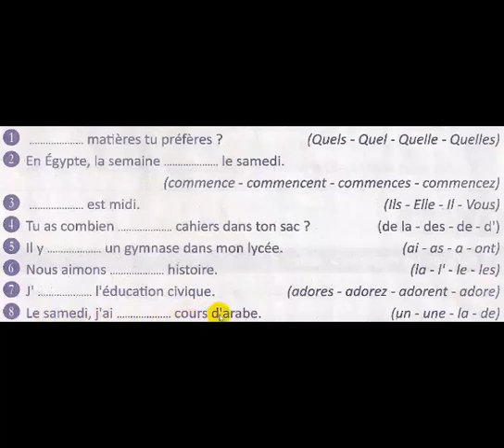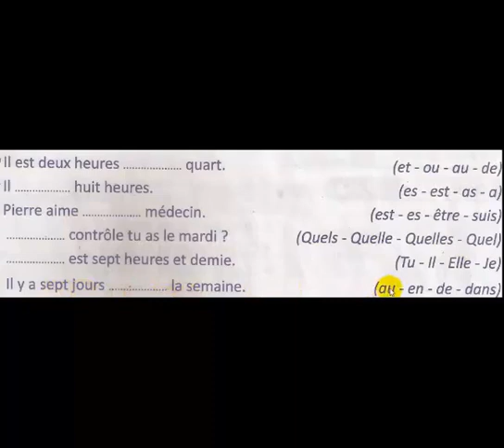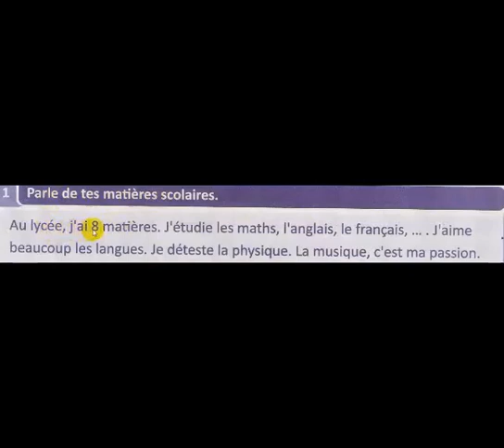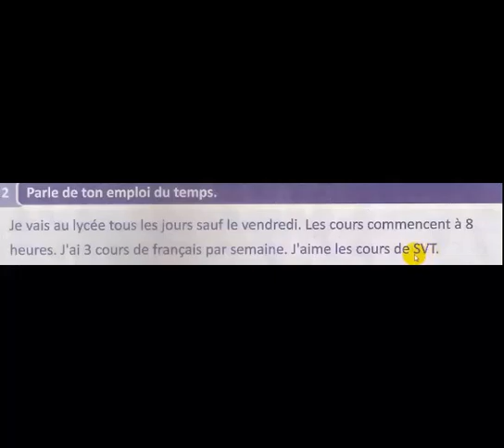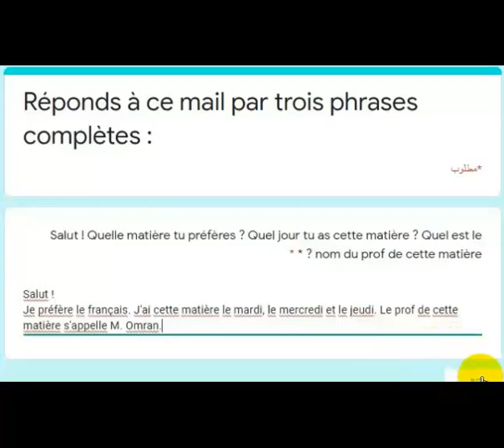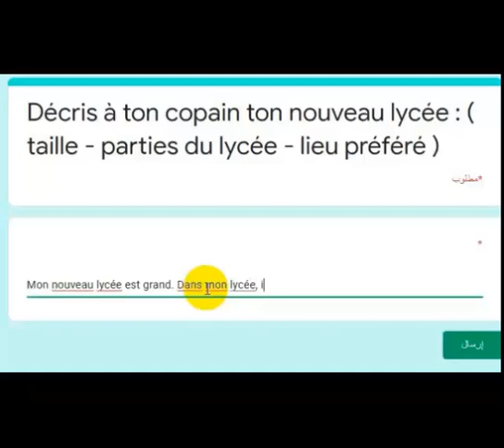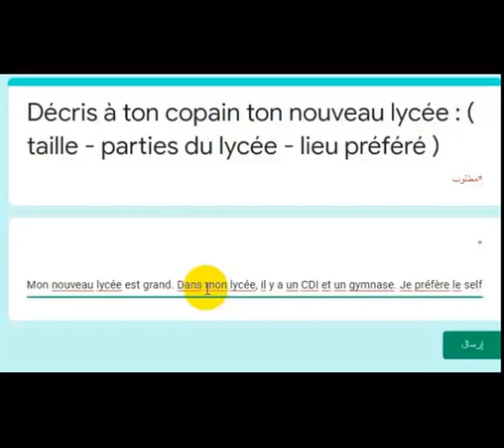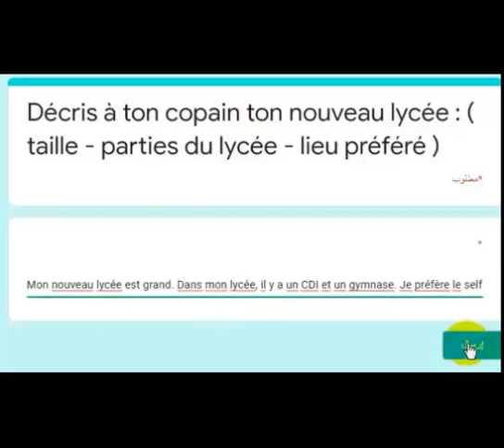ازاي تحل الامتحان التجريبي وانت ريـــلااااااااكس ؟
في هذا  الفيديو نقوم بعرض سريع لفقرة التعبير الهـــــــــامة جداً جدً لأننا دائماً نبحث  لك عن القمة ولا يرضينا النجاح وفقط لذلك سوف نتعرف علي كيفية تفادي الأخطاء وان شاء الله نقفل الفرنساوي واحنا بنشرب مشروبنا المفضل
يسعدني تلقي مقترحاتكم وتعليقاتكم
مع خالص تمنياتي لكم بالتوفيق والتفوق